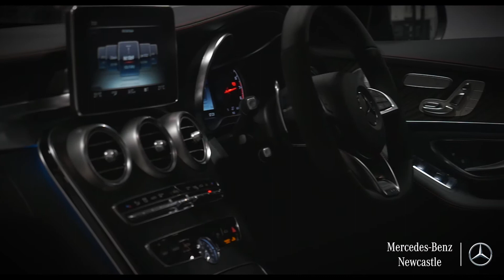Mercedes Benz Newcastle Service & Parts Department